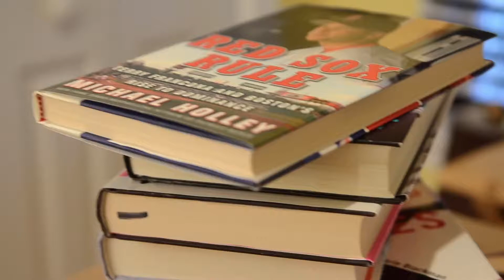Jonah Realtors - TV Commercial 3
The Infinite team created and produced TV commercials for one of their clients, Jonah Realtors. Here is the third commercial of the series promoting the dedication Jonah Realtors provides to their clients.